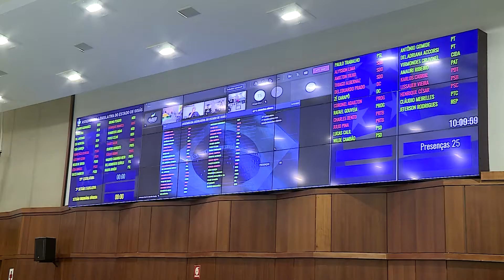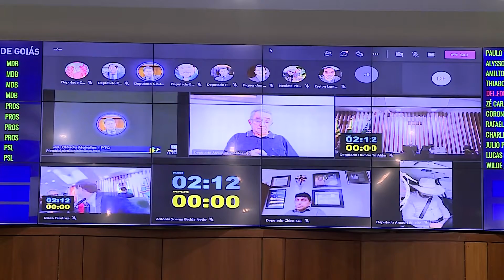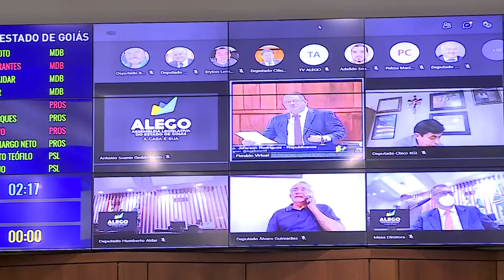Reportagem - Sessão Ordinária ALEGO - 11/11/2021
Reportagem de Luciana Martins e equipe TV ALEGO
Sessão Ordinária ALEGO - 11/11/2021